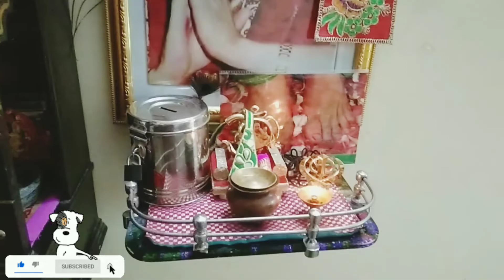Guruji ke birthday ki Taiyari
guru ji ke birthday ki tayari 🙏|| madi ki safai☺❤

I am a Full Time Daily Blogger/YouTube from Delhi.
On This Vlog Channel I Will Be Sharing My uncut Life With You People. I kept my personal life always from youtube for all these years but now I want to share my Daily Happy Moments with you guys through My Vlogs.

My Instagram I'd
•sushmitasahoo1235